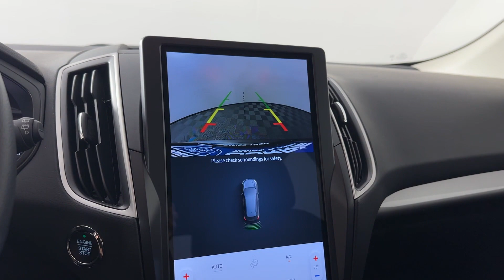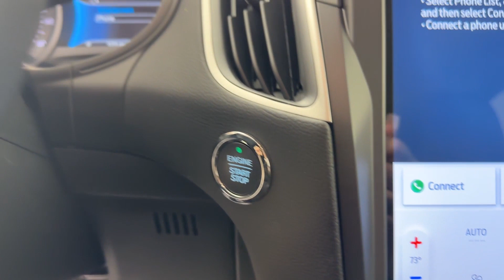2024 Ford Edge SE Brandon, Tampa, Citrus Park, Lutz, Wesley Chapel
2024 Ford Edge SE 2FMPK4G97RBA27532 Video